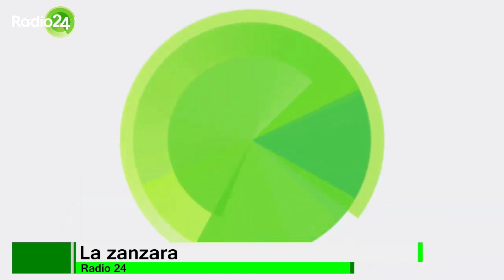In studio i sex toys presentati a Pitti Uomo - La Zanzara 13.1.2020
Cruciani in studio con Manuela Carini responsabile vendite di Lelo, azienda produttrice di sex toys.
Il prodotto di punta presentato a Pitti Uomo è un succhiac***i, ma c'è anche un succhiaclitoride.
Parenzo si deve allontanare per presentare di lì a pochi minuti, in un cinema romano, l'anteprima del film JoJo Rabbit.
Al min. 8:11, collegamento con Egidio da Lecce.
Al min. 15:53 giudizio finale di Maurizio Ruggiero, super cattolico fondatore del movimento Sacrum Romanun Imperium.

Dalla diretta video de LaZanzara (Radio 24) del 13 gennaio 2020.